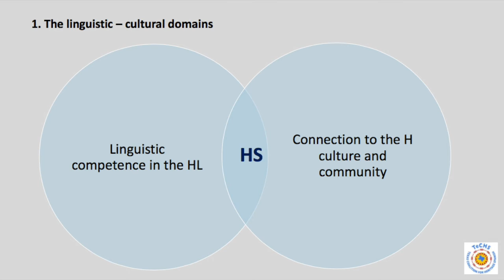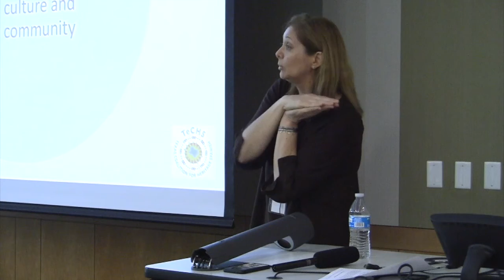M1.B1. HLL Domains